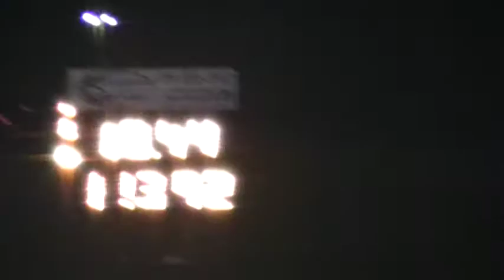GCMMotorsports LS1 Camaro & ls1chris LS1 Trans Am having traction problems